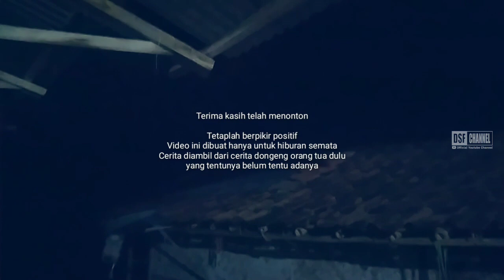SYARAT PESUGIHAN TUYUL Versi Cerita Abah || Sketsa Horor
SKETSA HOROR
Syarat Pesugihan Tuyul

Cerita dongeng dari Abah yang bercerita tentang
syarat pesugihan tuyul jaman dulu..

tidak ada maksud apapun .